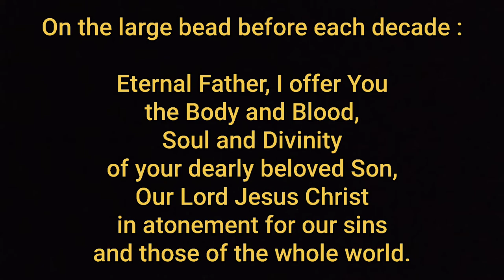Chaplet of Divine Mercy (Acoustic Guitar) by Martina Narty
MUSIC LESSON 101

Shallom CSSUPMerz! 😁

Hope everyone is doing just fine despite this ongoing pandemic and new semester! 💪🏼 While we wait for the time we can gather again, let's take our time to learn something! 🥰

So, below are the lyrics and chords for you guys to refer ya 🤩

Intro: C G Am F

             C                        G             F      Am        G
 Eternal Father, I offer You the body and the blood
 Soul and divinity, of Your dearly Beloved Son
                      C        Am        F
 Our Lord Jesus Christ, in atonement for our sins
           G
 And those of the whole world

             C                                      G
 For the sake of His sorrowful passion
 Have mercy on us and on the whole world  (10x)

          Am
Holy God
            F
Holy Mighty One
            G
Holy Immortal One
F                       Am/G        G/C
Have mercy on us and on the whole world